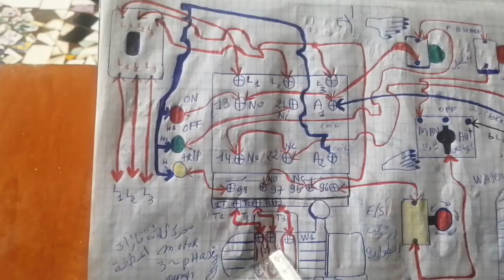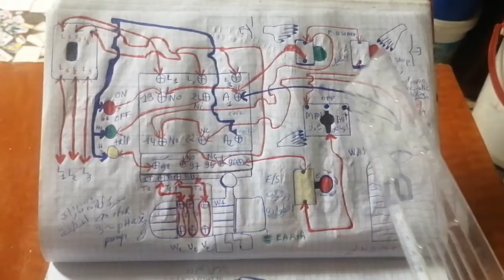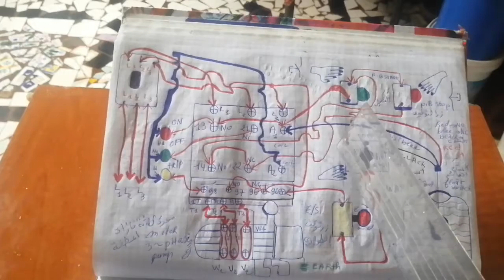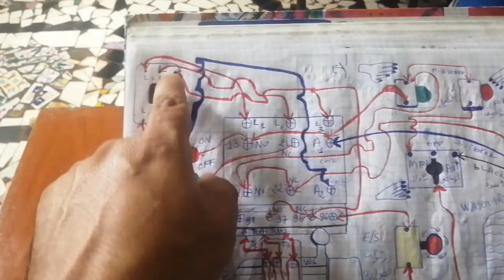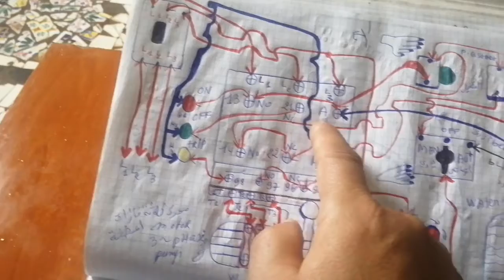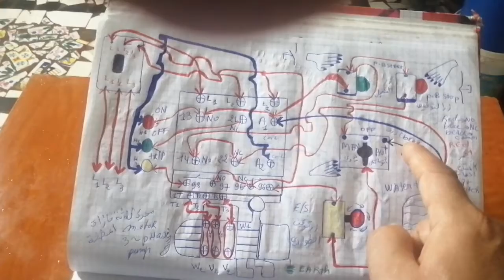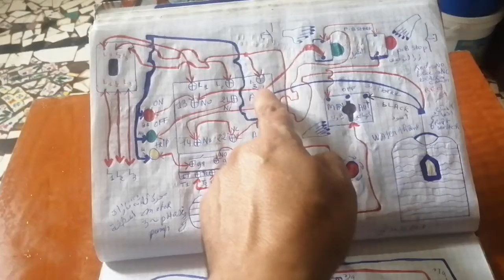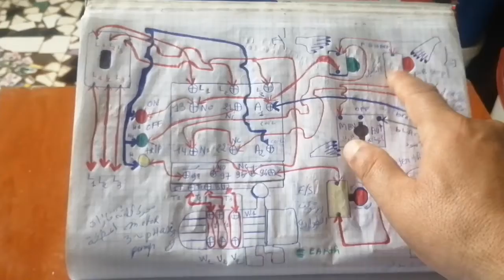pompe 380v avec le float switch